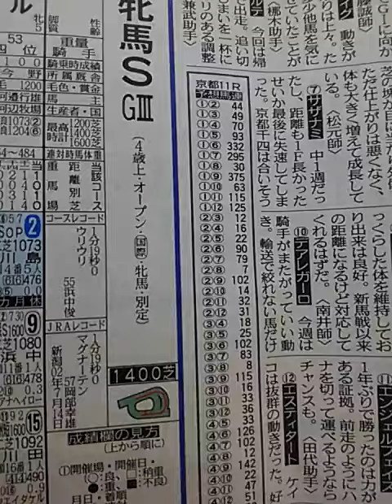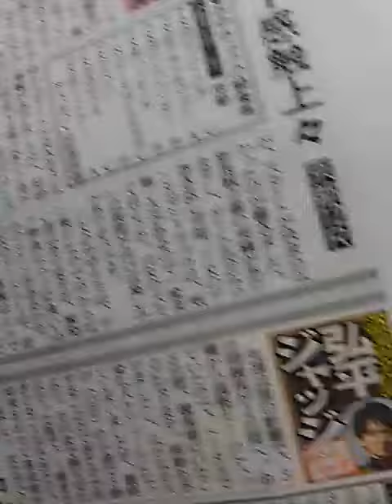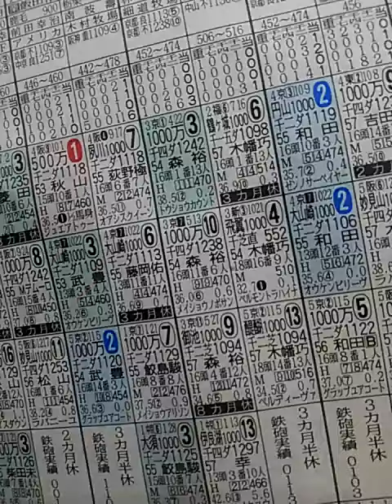競馬 京都11レース12レース 2月17日土曜日